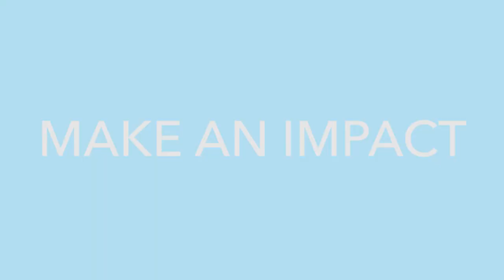Journalist | Aiko Doden | 60 Seconds (Japanese)